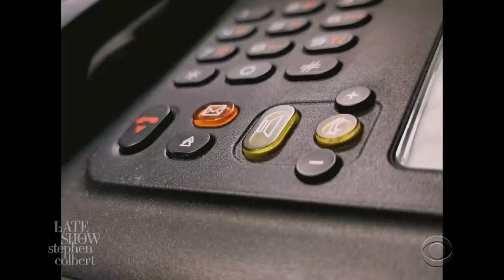The Heat Was Too Much For Frasier Crane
Somebody should check on that caller.